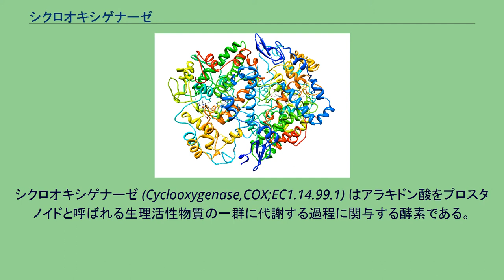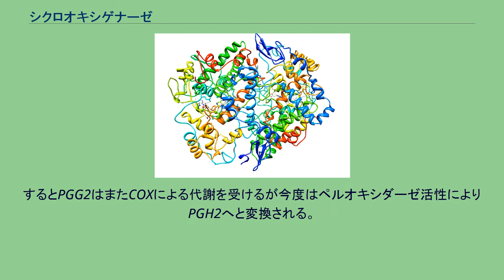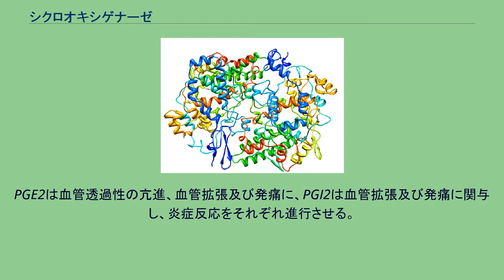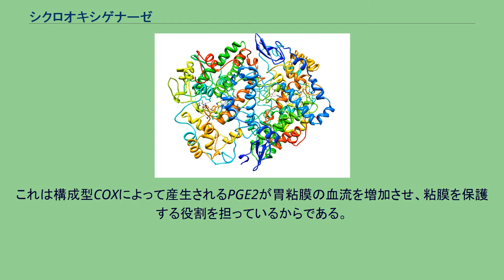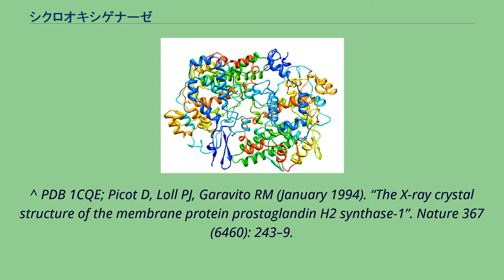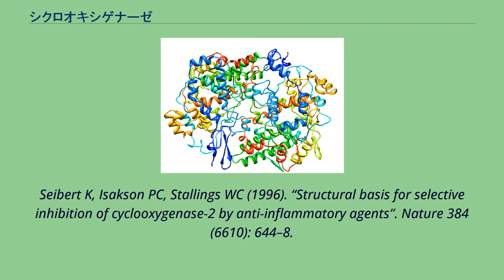シクロオキシゲナーゼ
シクロオキシゲナーゼ (Cyclooxygenase,COX;EC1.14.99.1) はアラキドン酸をプロスタノイドと呼ばれる生理活性物質の一群に代謝する過程に関与する酵素である。
プロスタノイドにはプロスタグランジンやトロンボキサンなどのアラキドン酸代謝物が含まれる。
COXには3つのアイソザイムがあり、それぞれCOX-1、COX-2、及びCOX-3と呼ばれる。
生体膜由来のアラキドン酸はアラキドン酸カスケードと呼ばれる代謝経路を経て生理活性物質に変換されることが知られている。
膜結合蛋白質であるCOXは同一酵素内にCOX活性部位とペルオキシダーゼ活性部位を有し、COX活性はアラキドン酸からプロスタグランジンG2 (Prostaglandin G2,PGG2) を生成する過程に、ペルオキシダーゼ活性はPGG2をPGH2に変換する過程に関与している。
詳細にはホスホリパーゼA2により細胞膜のリン脂質から切り出されて細胞外に存在しているアラキドン酸が膜に存在するCOXによりPGG2に代謝されるとPGG2は二重膜構造をとっている細胞膜の膜間スペースに移動する。
するとPGG2はまたCOXによる代謝を受けるが今度はペルオキシダーゼ活性によりPGH2へと変換される。
その後細胞質へ移動したPGH2は各種酵素により種々のプロスタグランジン類及びトロンボキサンA2 (Thromboxane A2,TXA2) へ代謝され、種々の生理活性を示す。
非ステロイド性抗炎症薬 (NSAIDs) はCOX活性を阻害して抗炎症効果を示すがペルオキシダーゼ活性の阻害は行わない。
シクロオキシゲナーゼの反応メカニズム COX-1とCOX-2の2つのアイソザイム（アイソフォーム）はそれぞれ約600アミノ酸残基からなる蛋白質でありアミノ酸配列の類似性は高いが（約60%の相同性）、組織における発現は異なる。
COX-1は全身の組織に広く分布し、小胞体に発現している酵素であり構成型と呼ばれる。
また、ステロイドによってはその活性はほとんど抑制されない。
COX-1は細胞内に恒常的に一定量存在しており、特定の刺激によっても誘導され得る。
一方COX-2は脳や腎臓などで恒常的に発現するがその他の組織では普段は発現が低く、炎症組織において発現が誘導されることから誘導型と称される。
COX-1とは異なり、COX-2は主に核膜に存在し、ステロイドによって活性が強く阻害される。
また、COX-1と僅かに異なり、脳内に多く存在するCOX-3が発見され、研究が進められている。
COX-3は、アセトアミノフェンに特異的に阻害され、痛みの知覚に関与すると言われている。
COX-2はサイトカインや増殖因子などの刺激により発現が誘導されることが知られている。
炎症時にはCOX-2を介したPGE2やPGI2等の産生が亢進する。
PGE2は血管透過性の亢進、血管拡張及び発痛に、PGI2は血管拡張及び発痛に関与し、炎症反応をそれぞれ進行させる。
COX-2を介した作用として、細胞の増殖、運動性、接着、アポトーシス抑制の亢進などが明らかにされてきたが、それらの作用機序は、いまだ不明な部分が多い。
動物実験では、COX-2発現により腫瘍増殖の亢進やCOX-2経路阻害により発がん抑制が見られるなど、COX-2の発がんへのなんらかの関与が示唆される。
COX-2を選択的に阻害する薬剤によるがん治療薬の臨床応用が期待されている。
特に、COX-2の高発現が大腸がんやその転移でみられることから、COX-2選択的阻害剤を利用した大腸がんの予防や治療への応用が期待され、その臨床試験も実施されている。
がん組織においてCOX-2の発現が増強していることから、がんと炎症の関連が注目されている。
食品成分であるクルクミン、カテキン類、アピゲニン、ケンフェロール、ノビレチン、レスベラトロール、ウルソール酸、オレアノール酸などにCOX阻害活性のあることが明らかにされている。
また、食品素材としてはウコン、ショウガ、緑茶、カモミール、オレガノ、ローズマリー、バジル、柑橘類、ブドウ、ホップなどがCOX阻害活性のある例である。
炎症性疾患などに対する薬物治療にアスピリンなどのCOX阻害薬を用いるとプロスタグランジンの産生を抑制することから炎症反応を抑えることができるが、一方で副作用としての胃潰瘍がしばしば問題となる。
これは構成型COXによって産生されるPGE2が胃粘膜の血流を増加させ、粘膜を保護する役...